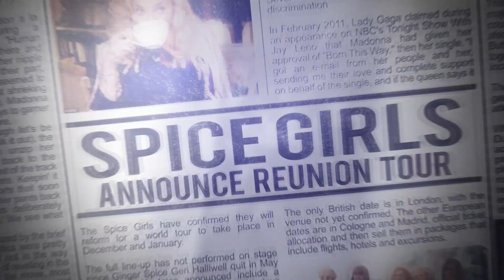Pablo López en Mama No, su nuevo single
PopNews te trae toda la información sobre "Mama No", el single regreso de Pablo López.